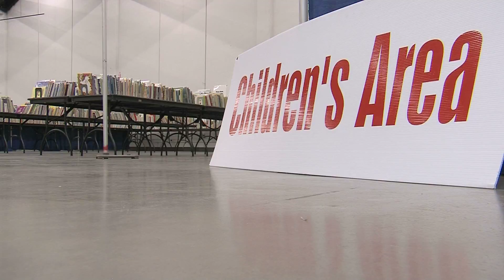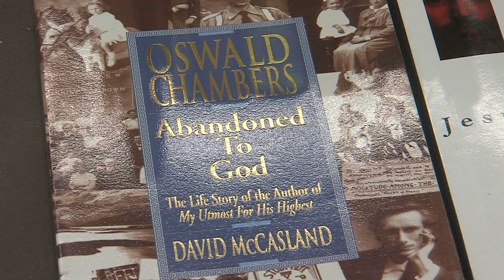Senior Spotlight: Gladys Best, the Best in Education 6/15/16